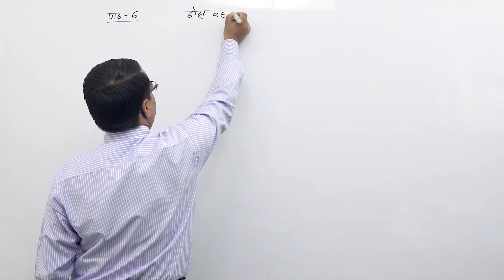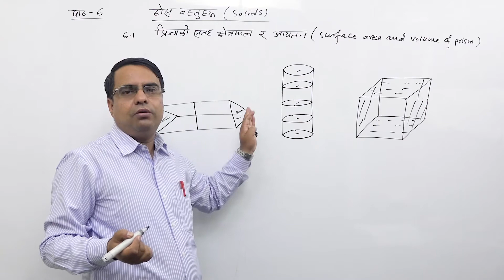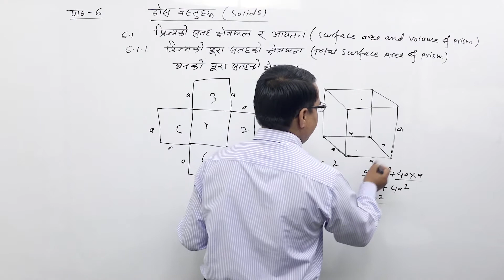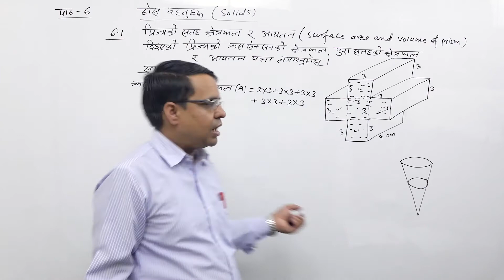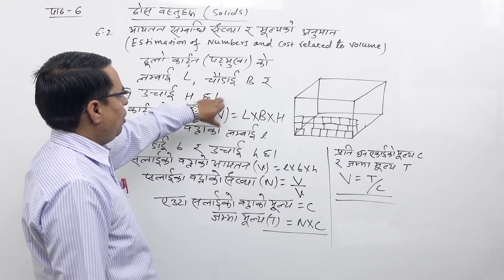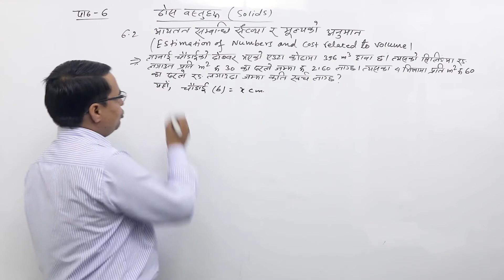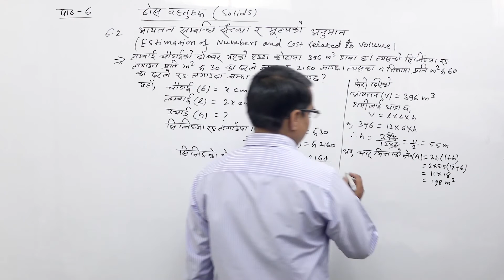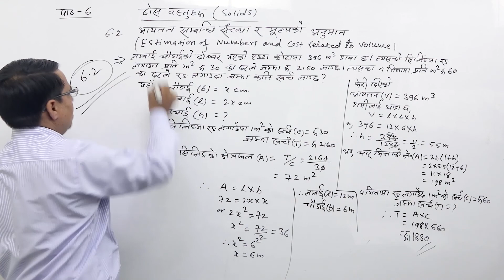Class 9 math Mensuration Part 2